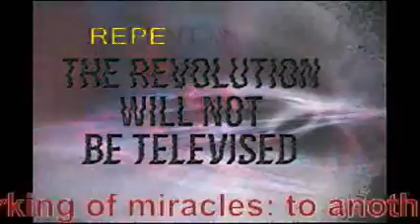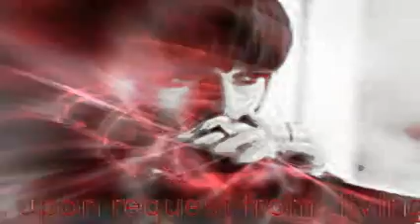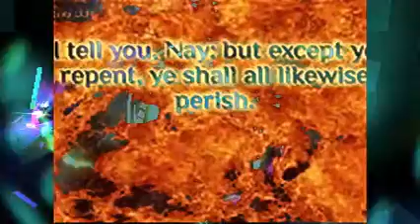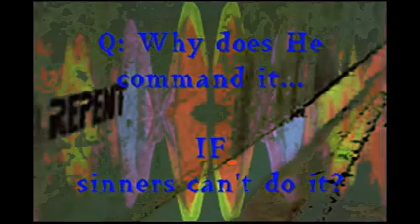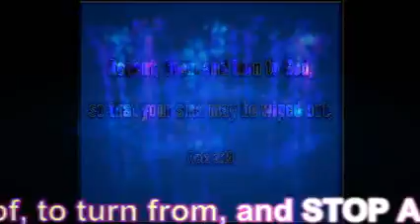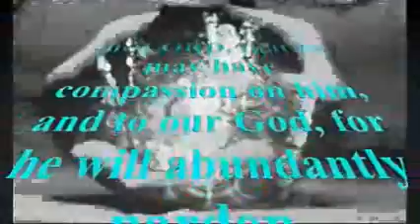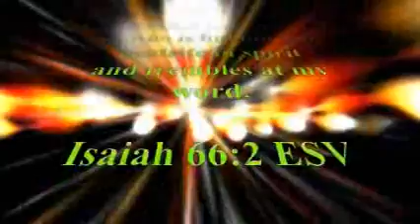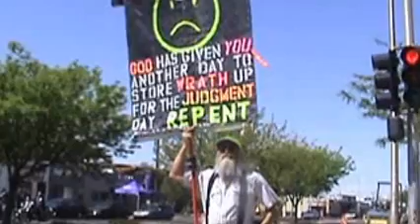Daily Dose of REPENTANCE REVOLUTION 04 Sept 2014-Pt 2